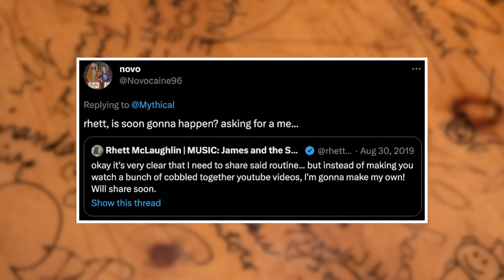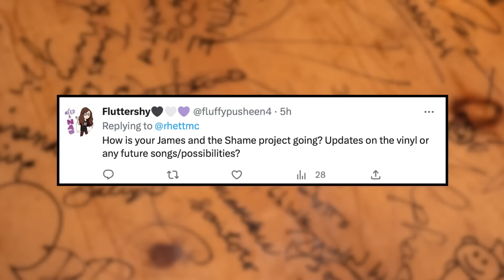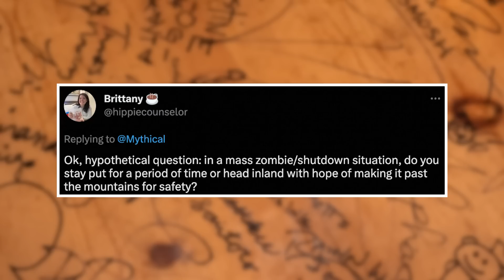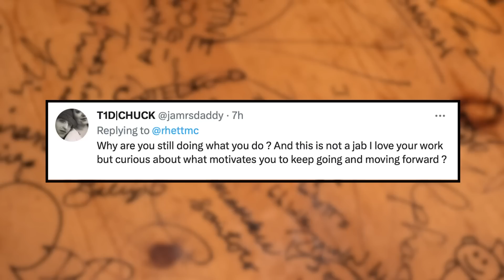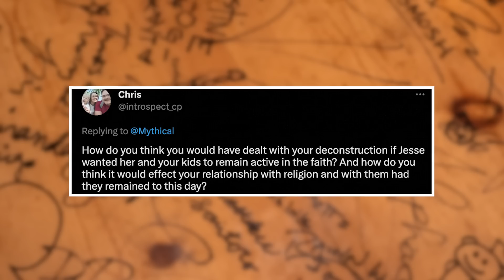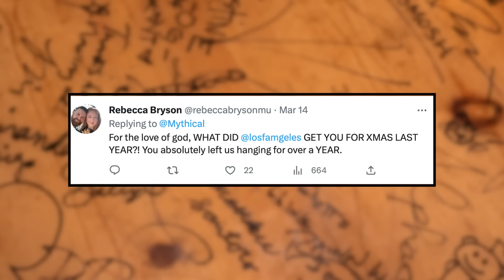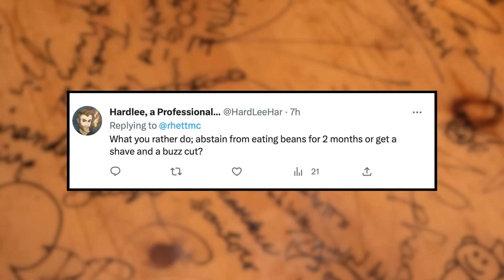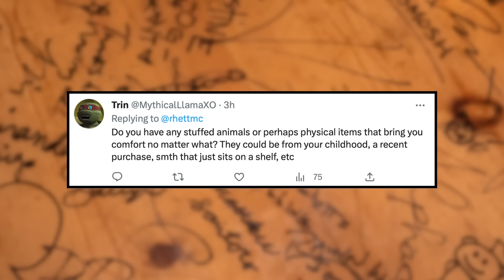Rhett Records Solo!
That’s right! On this episode, Rhett is talking all by himself, answering your most burning questions, like how he would live an immortal life and what’s his absolute favorite kind of cheese?

Join Mythical Society 3rd degree monthly by April 30th to get "My Hair Goes Up" vinyl!